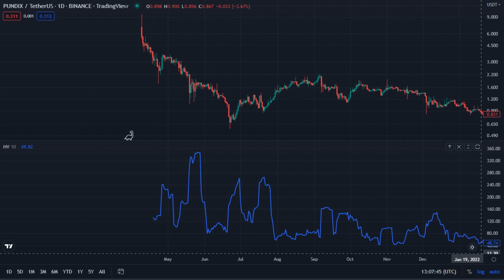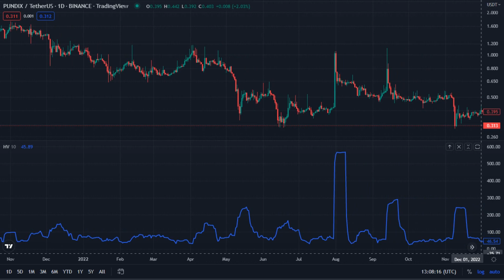Pundi X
Pundix / TetherUS  _  Binance ( TradingView )
Apr 10 2021  _  Jan 06 2023